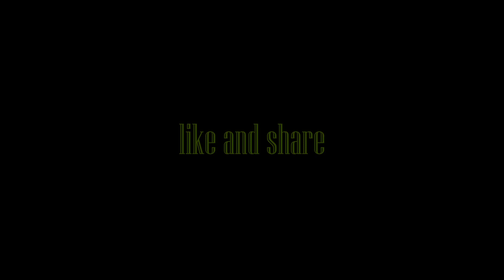CAT Knocking On HEAVENS Door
God Bless